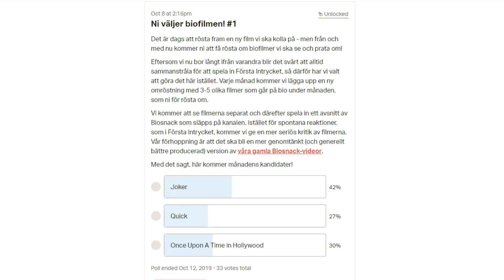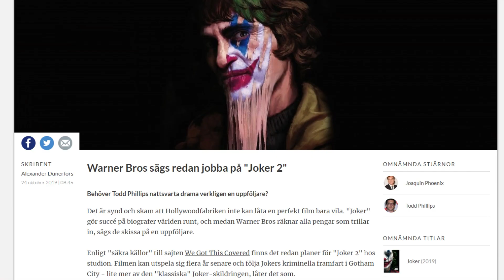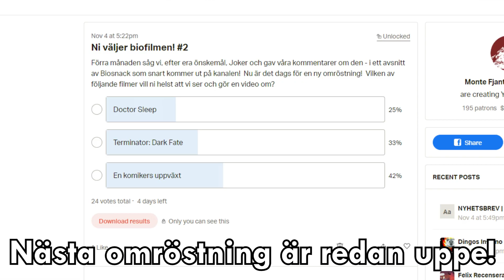Biosnack: Joker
Är Joker årets film? Vems Jokertolkning är bäst: Joaquin Phoenix, Björn Skifs eller Tommy Wiseaus? Svaret på dessa frågor och fler därtill får du i dagens avsnitt av Biosnack, en nygammal serie där vi låter våra Patreonsponsorer rösta fram filmer vi ska se och ge betyg på!

Box 64
281 21 Hässleholm

FÖLJ OSS!